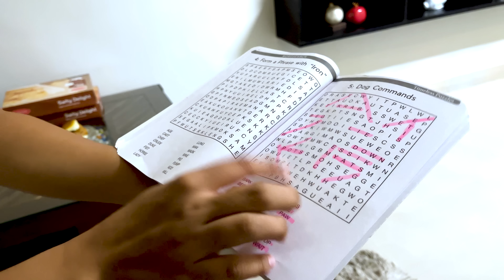Finally Mama Ke Ghar Pahuche Aur Masti Shuru 😊 | Cute Sisters VLOGS